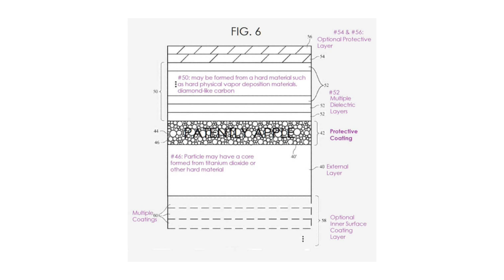Новости Apple: тройная камера в iPhone 11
Представляем вашему вниманию очередной выпуск информационной программы Новости Apple. Сегодня речь пойдет о камере iPhone 11, eSIM в России и многом другом.